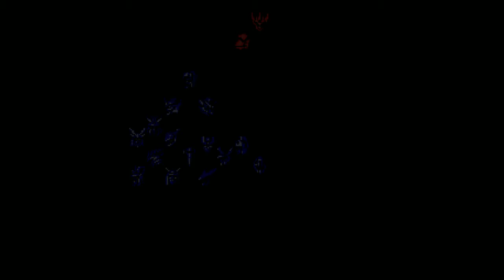スーパーロボット大戦 F Final (SS) (無改造) 第78話 DC篇 "激震の赤い大地"